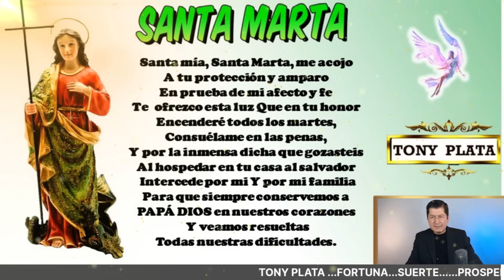NÚMEROS GANADORES De HOY 28 NOVIEMBRE 2023🧚‍♀️ TONY PLATA 🧚‍♀️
NÚMEROS De HOY 28 NOVIEMBRE 2023🧚‍♀️ TONY PLATA 🧚‍♀️ NÚMEROS GANADORES PARA HOY 28 NOVIEMBRE /TONY PLATA LOTERIAS NOVIEMBRE 2023🧚‍♀️🧚‍♀️🧚‍♀️ ,CHANCE.PARA GANAR EN LOS SORTEOS DEL CHANCE Y LAS LOTERIAS DE COLOMBIA.NUMEROS PERFECTO PARA HOY 28 /11 / 2023 , NUMEROS PARA LOTERIAS NÚMEROS GANADORES PARA HOY 28 NOVIEMBRE DE 2023, PARA SALIR GANADORES EN LOS SORTEOS DE LAS LOTERÍAS Y CHANCES DE COLOMBIA,HORÓSCOPO DE LAS HADAS Y HORÓSCOPO DE LOS GNOMOS.NÚMEROS GANADORES PARA HOY PARA GANAR EN LOS SORTEOS DE LOS CHANCES ,BALOTO Y LAS LOTERÍAS DE COLOMBIA Y REPUBLICA DOMINICANA , ,RESULTADOS DE LOS SORTEOS ,HORÓSCOPO DE LOS GNOMOS Y HORÓSCOPO DE LAS HADAS🍀🍀🍀⭐🌟🧚‍♀️NÚMEROS ACERTADOS DE NOVIEMBRE DE 2023 ⭐🌟🧚‍♀️TONY PLATA. florida lottery loteria quini 6 javis predice , numeros para hoy numero para hoy, números fuertes para hoy ,numero,profesor salomon, Janin farias,janin..Republica ..Dominicana. mejor numerologo de colombia.

NÚMEROS GANADORES PARA HOY  28 NOVIEMBRE /TONY PLATA  LOTERIAS 28 NOVIEMBRE 2023🧚‍♀️🧚‍♀️🧚‍♀️ CHANCE.
NUMEROS PERFECTO PARA HOY 28 NOVIEMBRE / 2023 , NUMEROS PARA LOTERIAS

alexander cardini
HOY NOVIEMBRE 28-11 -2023 Wandy Loterias
ANTONY A OTRO NIVEL
W4NDY LOT3R 27 PALÉ
PREMIOS 💰 HOY LUNES 28/11 /2023 - TONY NÚMEROS PARA LUNES 28/ NOVIEMBRE 2023
NÚMEROS PARA HOY MARTES 28 DE NOVIEMBRE del 2023 sandro loto